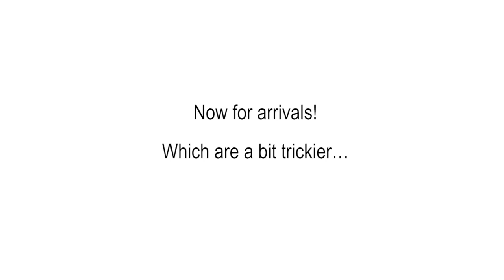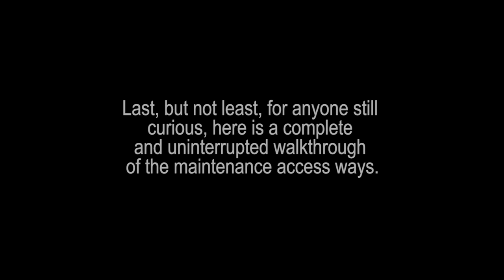Minecraft Train Station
UPDATE 01/14/15 - Works perfectly in Minecraft 1.8.1! Also for all of those who say they are having trouble getting from creative to survival and vice versa, just for you, there are now two links... One for survival, and one for creative, however upon testing you still must set the game mode correctly in the server config file. So whats the difference? The game mode is set properly in the level.dat for each. I will try to continue to help, but try these first.

START ORIGINAL DESCRIPTION

Welcome to our fully automated Minecraft train station. This was all built originally in our 1.2.5 SMP server with NO mods. Hope you enjoy.

This station has a large number of features listed below:

RS NOR latch track selector
Automatic cart storage
Large 30+ cart silo
Cart storage silo overflow
Outgoing cart buffer system
Available cart indicator (Not pictured, new feature)
Empty outgoing cart detection
Noteblock alerts
Incoming passenger buffer system
Human detection to prevent accidental passenger storage
Incoming buffer overflow

Per all the requests, I reduced the map size to approx. 70MB

X , Z
-489,-304 - Train station/City
-228,287 - Twilight Cove
-125,326 - Swimming pool
-450,647 - South Bay

We will be posting server info there and may make the new server semi public due to all the interest.